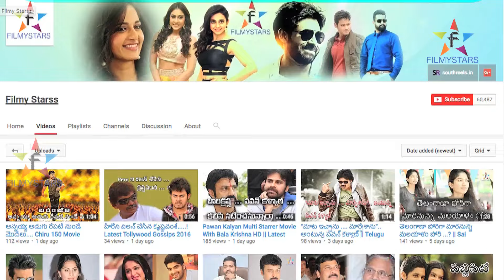Tandri kabothunna Ram Charan || Filmystarss